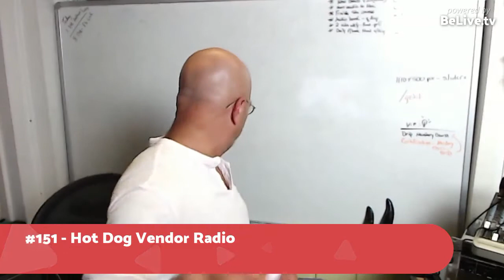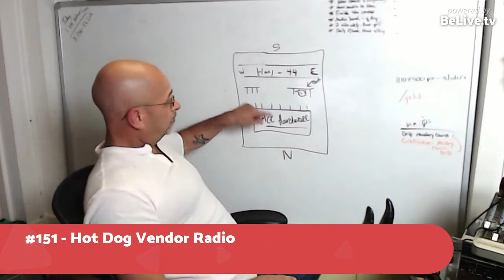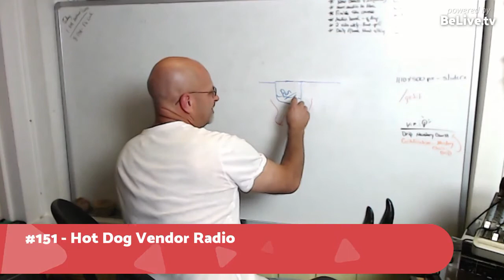Street Food Vendor TV #151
I will tell you what it is been this kind of week. It is been unbelievable. I am not gonna going in to my pitty party. But it`s a Henry McKenna type of week. And we gonna start this show off with a bang. I am glad to hear you! I am Ben. You are listening to Hot Dog Vendor Radio/Street Food Vendor TV.
Ben, father of 10, bankrupt, homeless and on food stamps made over $8000 his first month in a little po-dunk town in East TN. with a broke down hot dog cart. He’s gone on to help over 16,000 vendors gain freedom with catering, hot dog carts and street food